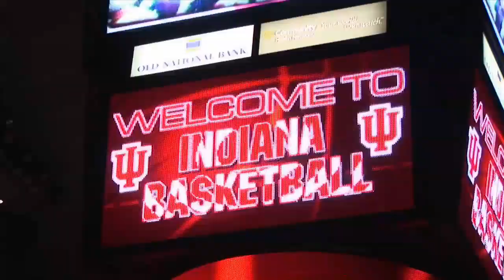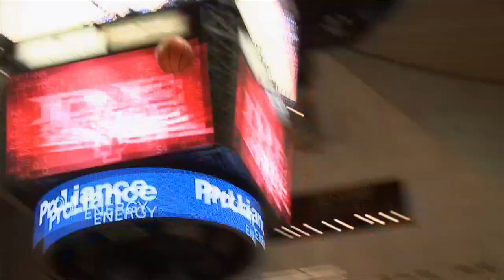PSU at IU 2009 highlights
Nittany Lions Pick up a road win in bloomington